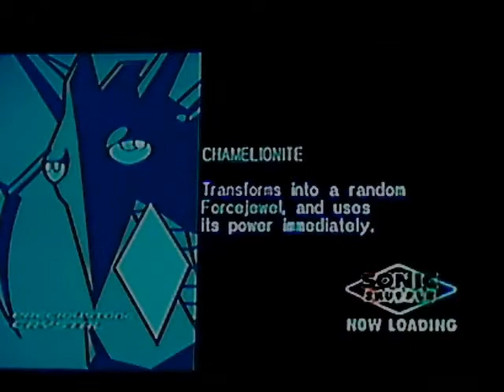Sonic Shuffle - Playthrough - Part 18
Youtube refused this video when it was 12 minutes long...BULLSHIT!